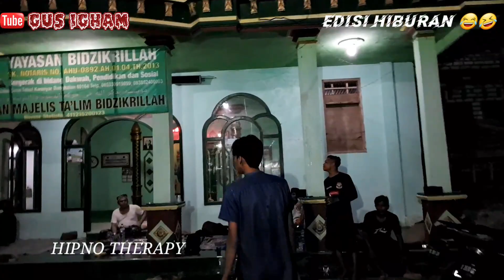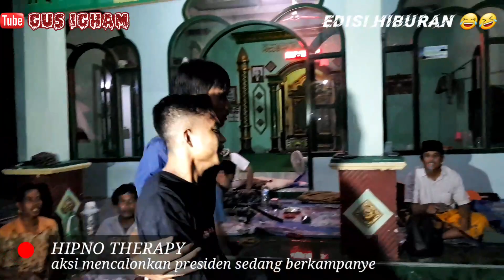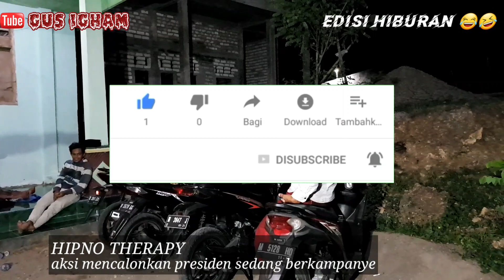MENGHIBUR ANGGOTA SABDO LANGIT DENGAN HIPNOTHERAPY | ASLI BIKIN NGAKAK | GUS IGHAM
gus igham tetap tiap hari jumat malam sabtu anggota perguruan sabdo langit beraktifitas dan latihan ilmu kanuragan... dalam video ini berisikan atraksi atraksi tengah latihan... transfer ilmu sabdo dadi agar tidak selalu tegang, gus igham berusaha menghibur anggota sabdo langit dengan ilmu hipnotherapy , asli bikin ngakak malam malam dech... saksikan terus ya sampai selesai

► Support kami dengan Ikuti Beberapa Social Media Gus Igham :
untuk gabung ke grup : Fans Sabdo Langit 99
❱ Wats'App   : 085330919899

► mengingat banyaknya manusia terpedaya dengan makhluk halus,kita tidak boleh menuhankan mereka {syirik}namun juga tidak boleh mengabaikan ,bahwa keberadaan mereka memang ada, firman allah :

وَمَا خَلَقْتُ ٱلْجِنَّ وَٱلْإِنسَ إِلَّا لِيَعْبُدُونِ ( adz dzariyat 56 )
Aku tidak menciptakan jin dan manusia melainkan agar mereka beribadah kepada-Ku.
►juga kita harus berhati agar tidak terpedaya oleh mereka sebagaimana dalam al quran :
وَيَوْمَ يَحْشُرُهُمْ جَمِيعًۭا يَٰمَعْشَرَ ٱلْجِنِّ قَدِ ٱسْتَكْثَرْتُم مِّنَ ٱلْإِنسِ ۖ وَقَالَ أَوْلِيَآؤُهُم مِّنَ ٱلْإِنسِ رَبَّنَا ٱسْتَمْتَعَ بَعْضُنَا بِبَعْضٍۢ وَبَلَغْنَآ أَجَلَنَا ٱلَّذِىٓ أَجَّلْتَ لَنَا ۚ قَالَ ٱلنَّارُ مَثْوَىٰكُمْ خَٰلِدِينَ فِيهَآ إِلَّا مَا شَآءَ ٱللَّهُ ۗ إِنَّ رَبَّكَ حَكِيمٌ عَلِيمٌۭ
artinya : Dan (ingatlah) pada hari ketika Dia mengumpulkan mereka semua (dan Allah berfirman), “Wahai golongan jin! Kamu telah banyak (menyesatkan) manusia.” Dan kawan-kawan mereka dari golongan manusia berkata, “Ya Tuhan, kami telah saling mendapatkan kesenangan dan sekarang waktu yang telah Engkau tentukan buat kami telah datang.” Allah berfirman, “Nerakalah tempat kamu selama-lamanya, kecuali jika Allah menghendaki lain.” Sungguh, Tuhanmu Mahabijaksana, Maha Mengetahui.
► Support Kami Untuk Terus Berdakwah :
❱ Donasi Kami di BNI 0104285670
a/n Amanul Hikmi igam (Team Program Gus Igham)
Dukungan sekecil apapun sangat berharga untuk kemajuan channel ini dalam terus berdakwah dan apresiasi terbesar disampaikan dari kami untuk para donatur.

Gus Igham merupakan sebuah Youtube Channel dengan Tema menyingkap misteri, meditasi dan mempelajari hal ghaib, aplikasi ilmu kanuragan, penarikan pusaka ,yang berkaitan dengan  ilmu karomah

Terus dukung kami, karena support teman-teman semua akan membuat kita akan terus berkembang dan lebih bermanfaat lagi untuk kita semua , dengan adanya channel youtube kami semoga menambah keimanan kita kepada allah S.w.t . dan mengambil pembelajaran di setiap isi dari tayanngan video kami...Jangan Lupa Berlangganan video terbaru dari kami dengan cara SUBSCRIBE dan Pilih Loncengnya.